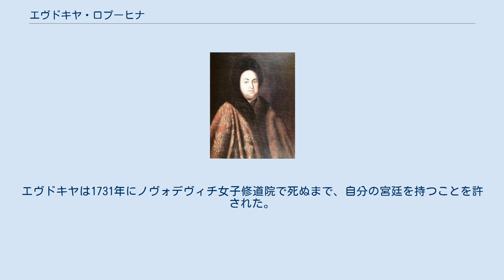エヴドキヤ・ロプーヒナ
モスクワ・ロシアの后妃
エヴドキヤ・フョードロヴナ・ロプーヒナ（ロシア語: Евдоки́я Фёдоровна Лопухина, 1669年8月9日［ユリウス暦7月30日］ - 1731年9月7日［ユリウス暦8月27日］）は、ロシアのツァーリ・ピョートル1世の最初の妃。
アレクセイ・ペトロヴィチ皇子の母親、ピョートル2世の祖母。
 エヴドキヤは貴族のフョードル・アブラモヴィチ・ロプーヒンとその妻ウスティーニャ・ボグダノヴナ・ルティシチェヴァの娘として、モスクワに生まれた。
17世紀のロシアの皇妃の大半がそうだったように、有力貴族の家柄には属さなかった。
エヴドキヤは、ツァーリ・ピョートルの母親ナタリヤ・ナルイシキナによって息子の妃に選ばれた。
エヴドキヤの母が有力政治家フョードル・ルティシチェフの親戚であることが理由で、エヴドキヤに白羽の矢が立ったのである。
エヴドキヤは1689年にツァリーツァとして戴冠し、夫とのあいだに3人の息子をもうけたが、成長したのは長男のアレクセイだけだった。
 夫のピョートルはエヴドキヤの頑迷固陋な親族たちを取り立ててやることはせず、すぐにエヴドキヤを捨ててオランダ人の愛妾アンナ・モンスに心を移した。
エヴドキヤが夫に宛てた手紙には、自分の夫に対する愛情が報われないことに関する恨み事に満ちている。
 1696年、ピョートルは西欧への大旅行の最中に、ナルィシュキン家の親族たちにエヴドキヤを説得して修道院に入らせるように頼んだ。
エヴドキヤは最初この説得をはねつけたが、1698年にはスーズダリのポクロフスキー修道院に入ることを余儀なくされた。
この修道院の典院（修道院長）は、エヴドキヤが俗人の女性として暮らすことを認めた。
エヴドキヤはステパン・グレボフという役人と愛人関係になったが、グレボフは後に四つ裂きの刑に処せられた。
 エヴドキヤと息子のアレクセイは次第に、高位聖職者を始めとするピョートル1世の改革に反対する派閥の中心的存在になっていった。
反対派の指導者の一人であったロストフのディミトリー府主教は、エヴドキヤを「我らの偉大なる統治者」と呼び、エヴドキヤがもうすぐ皇妃の座に返り咲くだろうと予言した。
エヴドキヤとアレクセイの周りに集まっていた保守派は1718年にピョートル1世によって粛清された。
アレクセイは拷問をうけて死に追いやられ、エヴドキヤを支持する主教全員が処刑され、エヴドキヤ自身もスタラヤ・ラドガの修道院に追放された。
 ピョートル1世の死後、その帝位を継承した後妻のエカチェリーナ1世は、秘密裏にエヴドキヤをサンクトペテルブルク郊外のシュリッセリブルク監獄に収容した。
 1727年、孫のピョートル2世が皇帝になると、エヴドキヤは直ちに牢獄から出されて首都のモスクワに招かれた。
エヴドキヤは1731年にノヴォデヴィチ女子修道院で死ぬまで、自分の宮廷を持つことを許された。